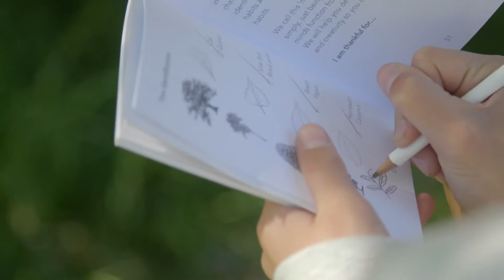Flooglebinder 1night residential - Gilwell Park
This 1-night residential explores 4 key areas: Vitality, Connection, Purpose and Focus. Through engaging and adventurous activities we teach students about their place in the world and help them to understand their social and environmental impact.